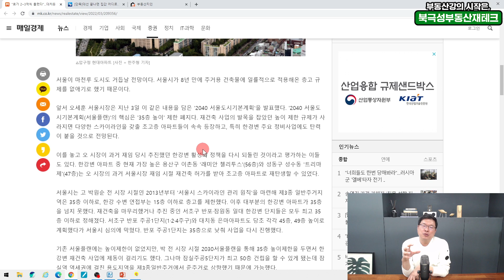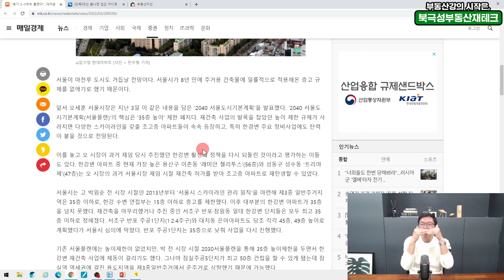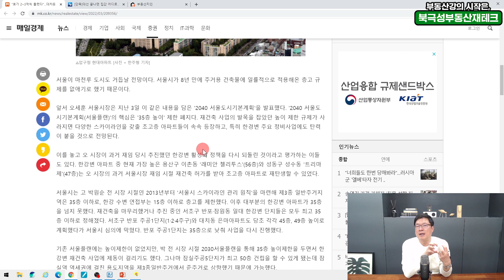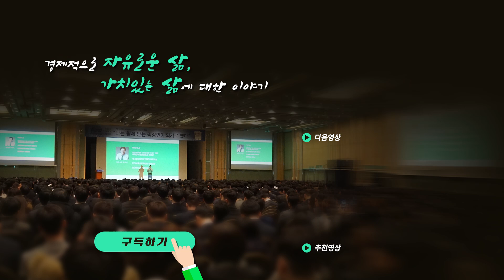서울플랜 발표 이후 호가 상승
2040서울도시기본계획 발표 후 달라진 재건축 시장 분위기